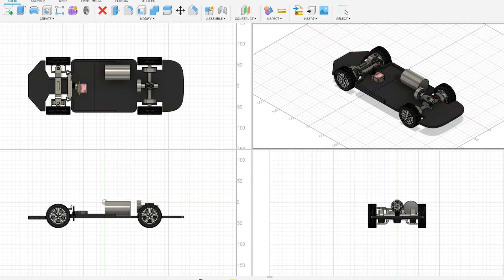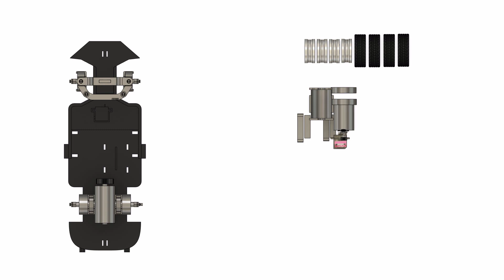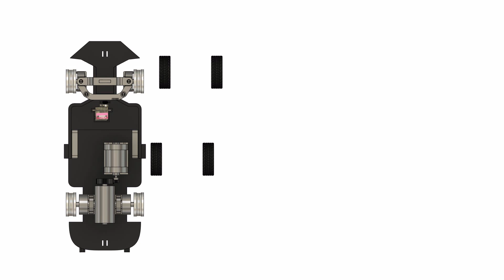Revolutionary 3D Printed RC Car Design - No Bearings or Screws Needed! (Free STL) Subaru Outback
TX RX RC Car

The revolutionary 3D printed RC car design featuring the Subaru Outback is an innovative project that utilizes cutting-edge technology to create an RC car that does not require any bearings or screws. This project is designed for those who want to enjoy the thrill of remote control car racing without the hassle of traditional assembly methods.

With the free STL files, anyone with access to a 3D printer can easily create their own custom version of this car. The unique design of this RC car also allows for easy customization and modification, giving users the freedom to experiment and create their own unique variations.

This project is a testament to the power of 3D printing technology and its potential to revolutionize the world of remote control car racing. Whether you're a seasoned hobbyist or a newcomer to the world of RC cars, the 3D printed Subaru Outback is sure to provide hours of fun and excitement. So why wait? Download the free STL files today and start printing your own custom RC car!